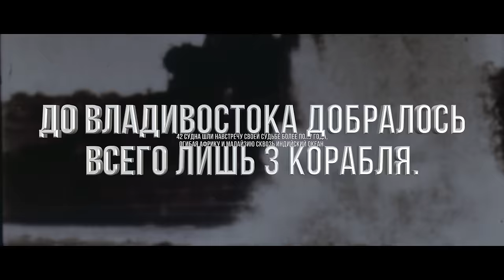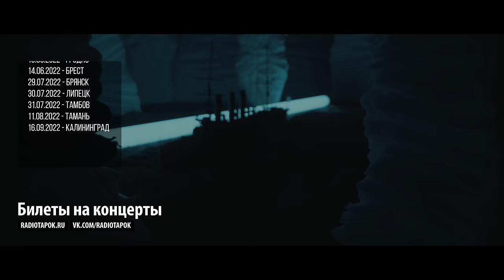RADIO TAPOK - Цусима (Официальное видео 2021)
Если ссылка на открывается, отключите AdBlock

Слушай песню на сервисах:
Яндекс Музыка
YouTube Music

Обязательно нажми под видео ПОДЕЛИТЬСЯ во славу роцка и за монолит!

Текст:
В тысяча девятьсот четвёртом году
Царский флот шёл в осаждённый порт Артур
Дерзкий план, и долгий путь, но "С нами бог!"
Гордо реет флаг вблизи японских берегов

К чьим ногам падёт Китай? Рассудит бой
Император Мейдзи или же Царь Николай Второй!
Двести двадцать дней в морях, путь опасен и жесток
Курс ведёт от Балтики эскадру на Владивосток

Припев:
И Одичалая стая несётся вселяя страх!
Словно гнев океана, врагам предрекая крах!
Бронёй глади морей рассекает на всех парах
Обреченный на смерть, последний флот императора!

Второй куплет:

Наугад, во тьме, ведомые судьбой
План раскрыт, враг поджидал, был принят бой
Тридцать семь, против ста двадцати пяти
Нас ждёт смерть, но нет обратного пути!

Исход битвы предрешен, в цепких лапах западни
Плотный шквал снарядов в клочья разрывал листы брони
Волны бились об огонь, цепь флотилии шла под нож
Берега Цусимы окропил с небес кровавый дождь

Стальной клинок, пронзая слух, отдаст сигнальный взмах
Железный флот империй двух, схлестнув в морских боях!